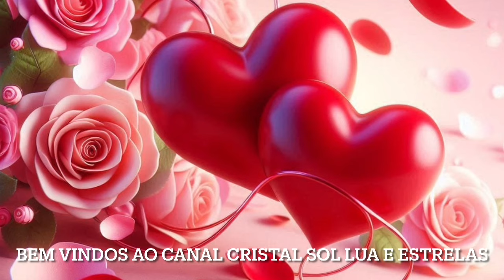O amor em sua Profundidade e Simplicidade. 💎🌞🌝🌟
E quando já não acreditamos mais, o universo nos surpreende.💎🌞🌝🌟
Entre Lembranças e saudades: Reflexaõ sobre uma conexão especial.💎🌞🌝🌟

Refletir sobre o amor é essencial, pois ele é uma das forças mais poderosas que moldam nossas vidas. O amor nos conecta aos outros, alimenta nossas relações e nos inspira a ser mais compassivos e generosos. Ao pensar sobre o amor, entendemos melhor como ele se manifesta em diferentes formas – seja no cuidado com a família, na amizade, ou no afeto romântico. Essa reflexão nos ajuda a valorizar as pequenas expressões de carinho e a cultivar relações mais saudáveis e significativas. Além disso, ao refletirmos sobre o amor, também aprendemos a amar a nós mesmos, o que é fundamental para o bem-estar emocional.